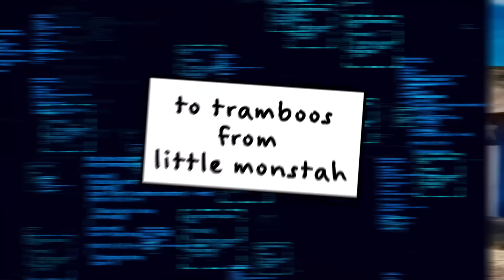Narrative Telephone Ep. 8: Grog's Vlog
Travis Willingham wreaks havoc on his friends and leads off an all-new round of Narrative Telephone. How far will the story stray as the cast swat the details away?

Twitch subscribers gain instant access to VODs of our shows like Critical Role, Narrative Telephone, AWNP: Unplugged, and Yee-Haw Off the Ranch. But don't worry: Twitch broadcasts will be uploaded to YouTube about 36 hours after airing live, with audio-only podcast versions of select shows on iTunes, Google Play & Spotify following a week after the initial air date. Twitch subscribers also gain access to our official custom emote set and subscriber badges (designed by our beloved Critter Arsequeef) and the ability to post links in Twitch chat!